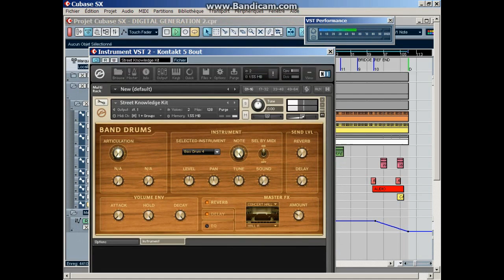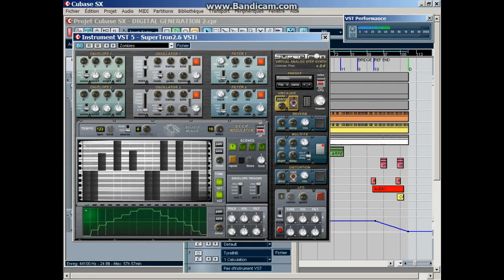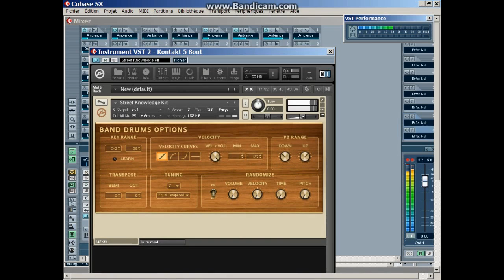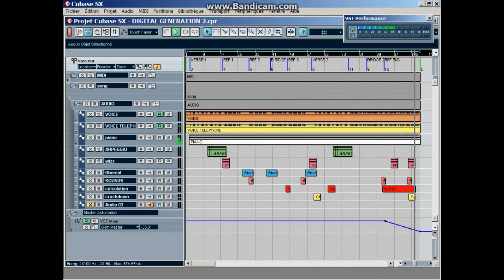DIGITAL GENERATION Crab's version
A song a Capella from TooNaked2Nick8
Just joined KOMPOZ community.
Funny stuffs
Found an "A Cappella" voice, from a singer.